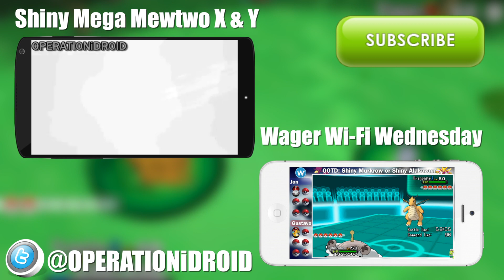Pokemon X&Y: Complete PokeDex Livestream Announcment!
Hey you guys I will be hosting for my first Livestream on YouTube soon! Watch the video for all the important details! I really look forward to interacting with you all and completing my pokedex to obtain the shiny charm :) Please Click "Show More"
Missing Pokemon Thank you I appreciate it :D